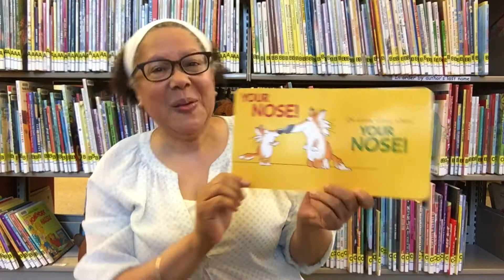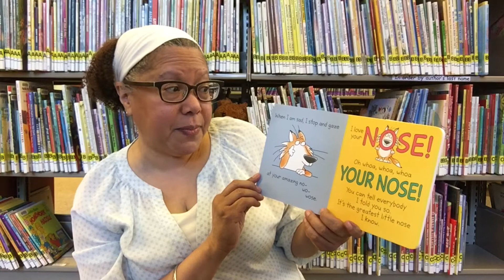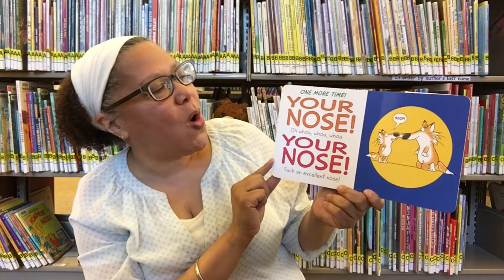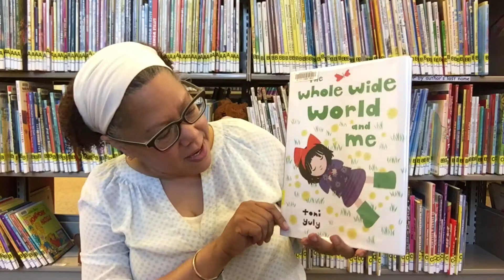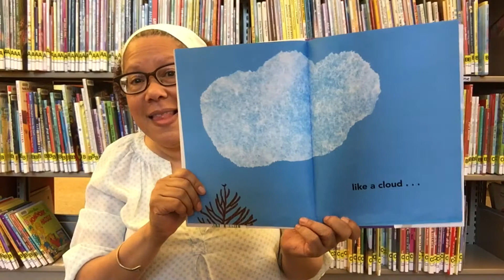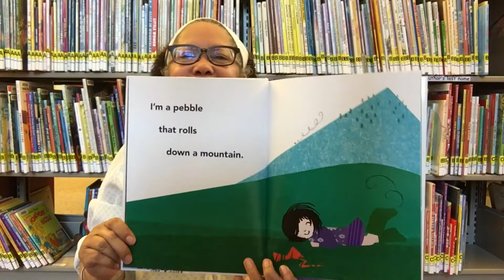Belvedere Tiburon Library's Toddler Storytime - Ep.60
Hello Friends, it's time for Toddler Storytime with Alicia! Join us for songs, stories, and rhymes.